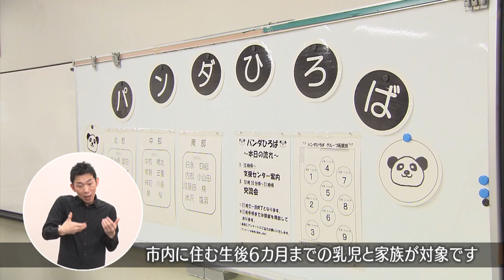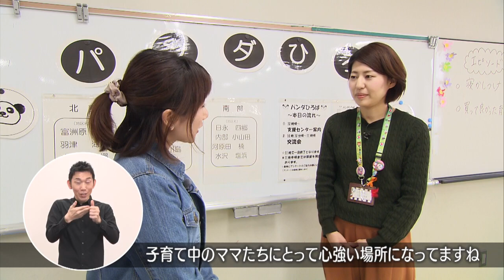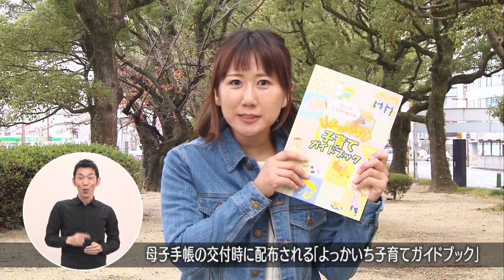Vol.864「子育てするなら四日市」【平成31年1月21日～31日放送】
「子育てするなら四日市」
四日市はこの言葉をスローガンに子育て世代が安心して子どもを産み育てることができるよう取り組んでいます。

今回のちゃんねるよっかいちは、子育てお役立ち情報をご紹介します。